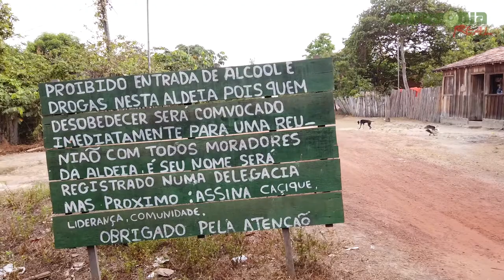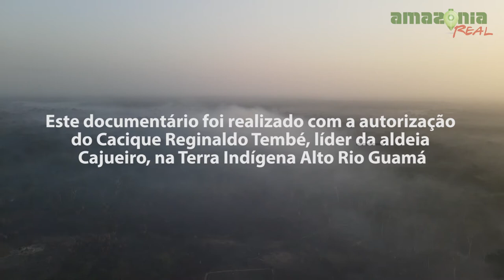Entre o fogo e a Covid 19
Sinopse
Entre o fogo e a Covid, foi assim que a equipe de reportagem da Amazônia Real encontrou os Tembé Tenethara, na Terra Indígena Alto Rio Guamá (Tiarg), fronteira do Pará com o Maranhão, em setembro de 2020, lutando contra duas ameaças mortais: as queimadas e o coronavírus.
Os indígenas recebem ameaças também de madeireiros, fazendeiros e grileiros que invadem o território dos Tembé.
Com cerca de 280 mil hectares de extensão, a Tiarg é o santuário de aproximadamente 980 famílias, distribuídas em 34 aldeias, onde vivem também integrantes de outras etnias, entre as quais Munduruku, Timbiras e Ka’apor.
Com a chegada da Covid-19 no território os Guardiões da Floresta – grupo formado por 40 homens de diferentes aldeias, que atuam para coibir invasões, focos de fogo e extração ilegal de madeira – se reuniram em um dos principais portões de acesso ao território em uma barreira sanitária improvisada, para controlar o fluxo de entrada e saída de pessoas, além de conscientizar as famílias a não irem à cidade, alertando sobre os riscos de contaminação e proliferação do vírus no território. A medida só teve sucesso até que um novo elemento, inimigo antigo dos Tembé, chegasse para incrementar o cenário de medo e insegurança trazido pela pandemia: as queimadas.
Diante do risco duplo, sobraram desesperos e desafios para as famílias indígenas que, em plena pandemia, viram suas roças serem consumidas pelo fogo que, por pouco, não atingiu também as suas casas. Temendo a contaminação pelo novo coronavírus, que atinge sobretudo os pulmões e o sistema respiratório de maneira geral, o ar tornou-se irrespirável nas aldeias. “Se tivesse outro lugar pra gente ir, a gente teria ido, porque não dava para ficar aqui”, afirmou o cacique Reginaldo Tembé, da aldeia Cajueiro.
Quando a equipe da Amazônia Real esteve na TI, em setembro de 2020, um grupo de dez brigadistas do Prevfogo (IBAMA) lutava com os Guardiões para tentar conter os focos de incêndio na floresta. Ao mesmo tempo, profissionais de saúde e as famílias tentavam controlar a entrada da Covid-19 e cuidar dos doentes, sobretudo crianças e idosos, que foram prejudicados pela fumaça das queimadas. Não bastasse isso, o fogo ainda prejudicou a segurança alimentar das famílias, já ameaçadas pelo isolamento social.

Entrevistados:  Valsanta Tembé; cacique Reginaldo Tembé; e técnica de saúde Ângela Amaral;

Imagens e reportagem: Cícero Pedrosa Neto
Montagem: César Nogueira
Coordenação geral: Kátia Brasil
Apoio: Google News Initiative/Fundo de Auxílio Emergencial ao Jornalismo

Aldeia Cajueiro - Alto Guamá - Pará